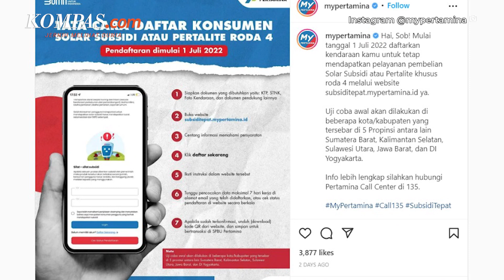Besok Beli BBM Pakai Aplikasi MyPertamina, Bagaimana untuk Gas Elpiji 3 kg?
Penerapan MyPertamina untuk membeli elpiji masih belum direalisasikan karena pihak Pertamina masih fokus pada bahan bakar minyak (BBM) subsidi , yaitu Solar dan Pertlite yang mulai 1 Juli 2022 pembeliannya akan menggunakan MyPertamina.
Corporate Secretary Pertamina Patra Niaga, Irto Ginting mengatakan bahwa pihaknya belum dapat memastikan pemberlakuan My Pertamina untuk pembelian elpiji 3 kg.
Sementara, uji coba pembelian elpiji 3 kg dengan MyPertamina telah dilakukan sejak Maret 2022. Saat ini prosesnya sudah memasuki tahap enam.
Direktur Pemasaran Regional PT Pertamina Patra Niaga, Mars Ega Legowo, mengatakan rencana penggunaan MyPertamina untuk pembelian elpiji 3 kg akan dilakukkan dengan tujuan menekan konsumsi serta penyalurannya lebih tepat sasaran.
Penulis: Ade Miranti Karunia
Penulis Naskah: Putri Aulia
Narator: Putri Aulia
Video Editor: Putri Aulia
Produser: Adisty Safitri